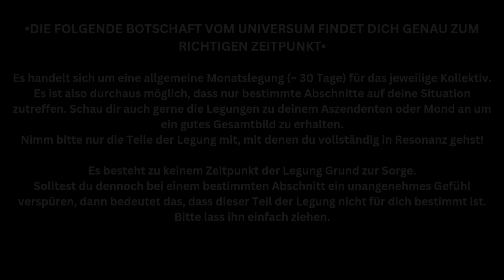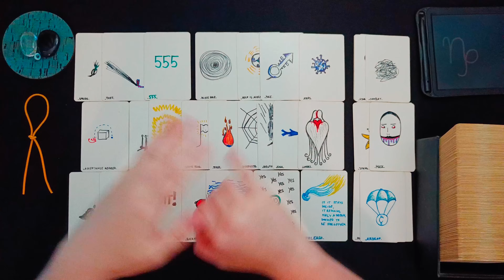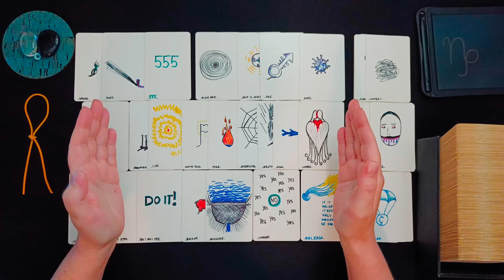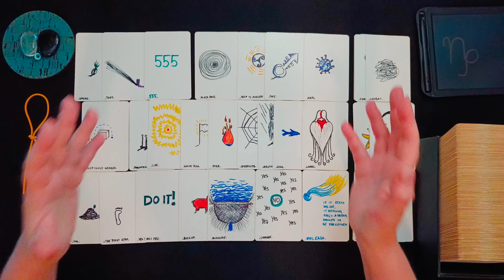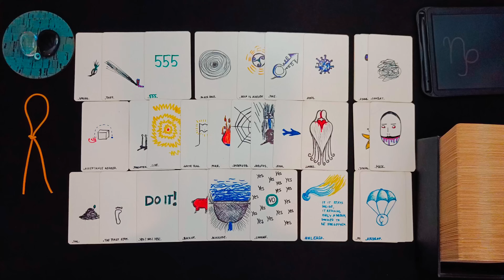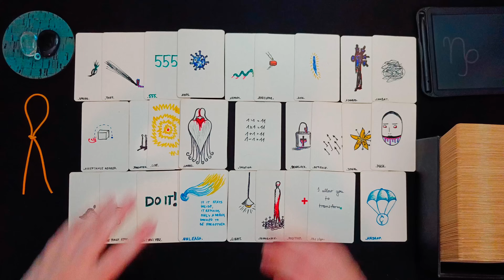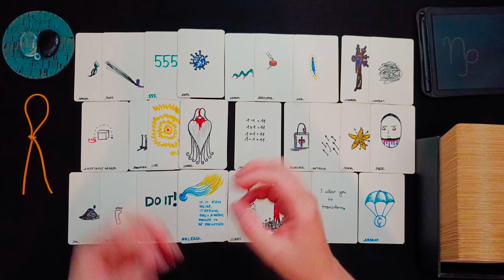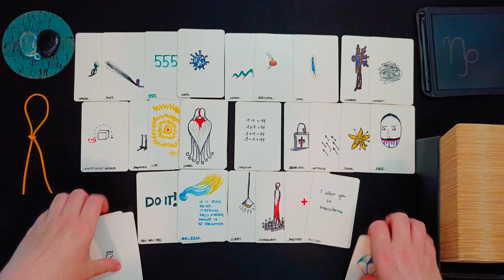STEINBOCK ♑ AUGUST 2024 👁️‍🗨️ • 555! Veränderung! Erleichterung! Du wirst es wagen! • 🧿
ͽ Intuitive, zeitlose Kartenlegung für STEINBOCK in
Sonne – Aszendent – Mond – veröffentlicht am 29. Juli 2024

00:00 Intro und WICHTIGE HINWEISE
01:05 direkt zur Legung • aktuelle Situation • aktive Blockaden
12:14 kleines Vorwort zu Beruf • Berufung • Finanzen • materielle Angelegenheiten
12:53 Legung Beruf • Berufung • Finanzen • materielle Angelegenheiten
24:55 kleines Vorwort zum Bereich zwischenmenschliche Beziehungen
25:42 Legung zwischenmenschliche Beziehungen
37:32 Abschlussritual • Blockadenlösung

••• Schedule ••• •  •   •
Montag: ERDZEICHEN ••• Steinbock • Stier • Jungfrau •
Dienstag: LUFTZEICHEN ••• Wassermann • Zwillinge • Waage •
Mittwoch: WASSERZEICHEN ••• Fische • Krebs • Skorpion •
Donnerstag: FEUERZEICHEN ••• Widder • Löwe • Schütze •
Freitag • Samstag: Spontane Impulse
Sonntag: Special Vibe

Vielen Dank!